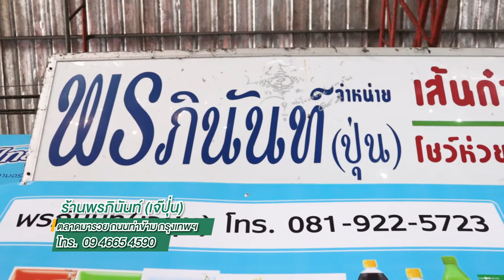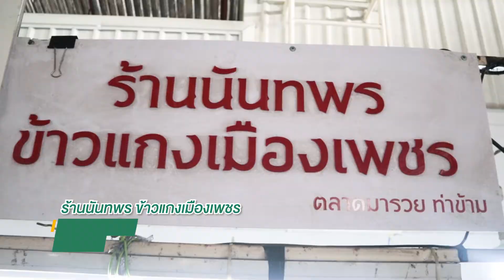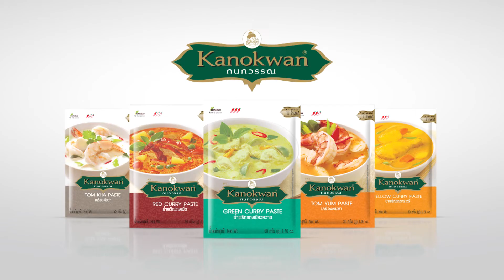ซื้อง่าย ขายง่าย ได้โชคกับพริกแกงกนกวรรณ (ตลาดมารวย)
ร้านพรภินันท์ (เจ๊ปุ่น)
ตลาดมารวย ถนนท่าข้าม กรุงเทพฯ

ร้านนันทพร ข้าวแกงเมืองเพชร

Line : @teeuan